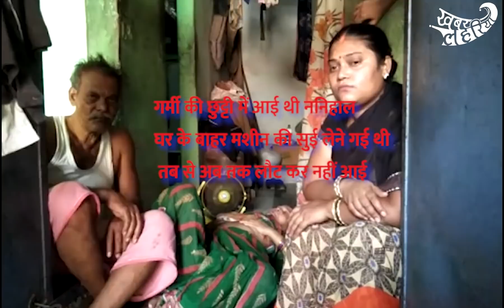ननिहाल से लापता हुई किशोरी छानबीन जारी है देखिए वाराणसी से | KhabarLahariya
जिला  वाराणसी अमरपुर मठ लोहिया शैलपुत्री मंदिर के पास रतन लाल गुप्ता की नथनी गर्मी की छुट्टी में अपने ननिहाल आई थी  चोकि नानी का तबीयत खराब होने के कारण उसकी देखभाल के लिए भी आई थी हालांकि नथनी गुंजन उर्फ नैना उसके पिता का नाम राम प्रसाद गुप्ता और मां का नाम रश्मि गुप्ता है रतन लाल ने अपनी बेटी का ब्याह लहरतारा पुल के नीचे किया था जिससे कि अपने नथनी को अपनी बिटिया कहां से ले आए थे दिनांक 28 तारीख को दोपहर के 2:00 बजे वह घर के बाहर मशीन की सुई लेने गई थी और तब से अब तक लौट कर नहीं आए जिससे की नानी शकुंतला देवी की हालत बहुत गंभीर है और उसने कई दिनों से खाना भी नहीं खाए हैं उसका कहना था हम उसको यह कह कर लाए थे कि तुम मेरा देखभाल भी करना और हम तुम्हें अपने घर पर ही पढ़ आएंगे लेकिन यहां कुछ उल्टा ही हुआ दोपहर से गायब बिटिया को 24 घंटे बीत जाने पर उन्होंने थाना जैतपुरा में रिपोर्ट दर्ज कराया आईपीएस 307 के तहत जिसमें कि इसकी छानबीन बृजेश पांडे चौकी इंचार्ज सरैया के कर रहे हैं उनका कहना है कि हम बस स्टैंड रेलवे स्टेशन और ऑटो स्टैंड बहुत सारी जगह पर खो जा अभी तक कुछ जानकारी हासिल नहीं हुई जिसके खिलाफ था उसे भी पकड़ कर ले आए हैं और पूछताछ जारी है और उसका नंबर भी हमने सर्विलांस पर डलवा रखा है  जैसे-जैसे लोकेशन मिलता है अब उस हिसाब से उसे ढूंढने का प्रयास करेंगे